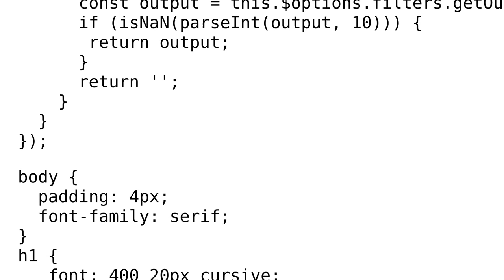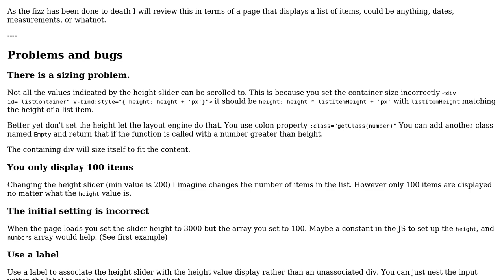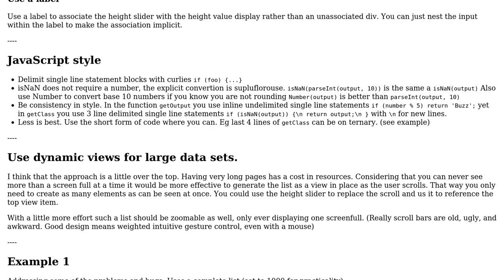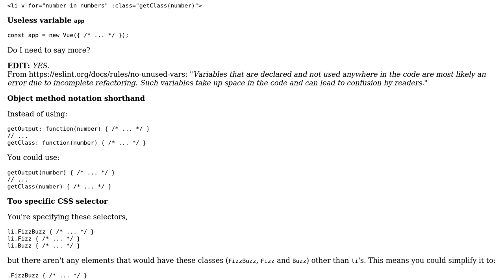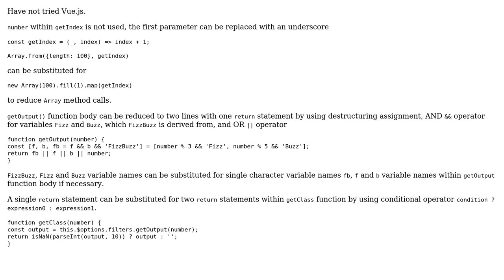Code Review: fizzbu (3 Solutions!!)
Code Review: fizzbu

With thanks & praise to God, and with thanks to the many people who have made this project possible! | Content (except music & images) licensed under CC BY-SA | Music | Images & others | With thanks to user SAM OnELA user kwyntes user guest271314 user Blindman67 and the Stack Exchange Network Trademarks are property of their respective owners. You are responsible for your own actions.